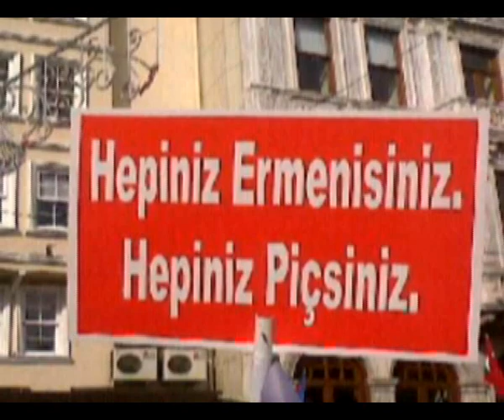Էրդողանը պաշտպանել է ցույցի կազմակերպիչներին